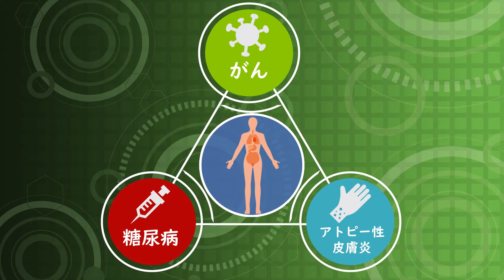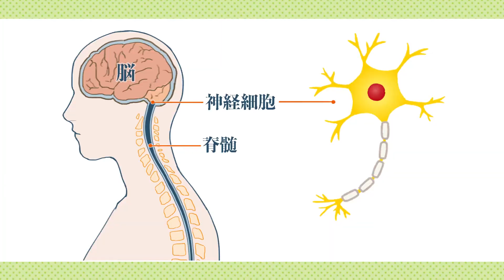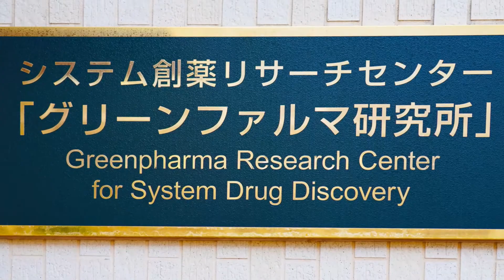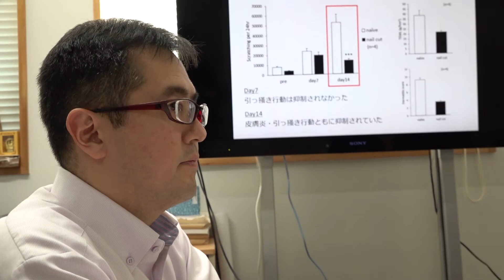津田誠 先生 (薬学研究院)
【キーワード】神経薬理学
痛みやかゆみの慢性化メカニズムの解明と治療薬の開発